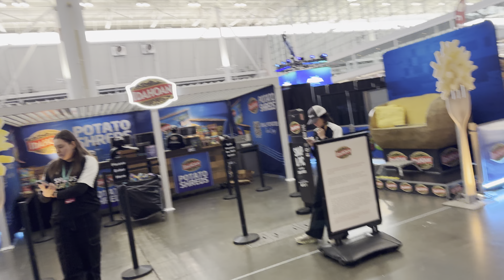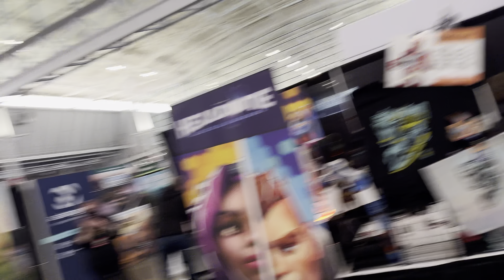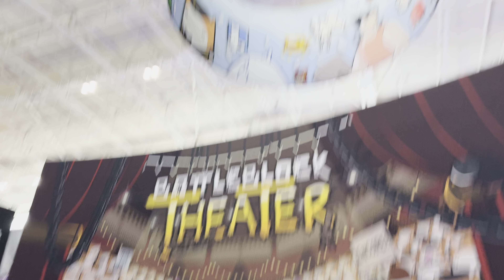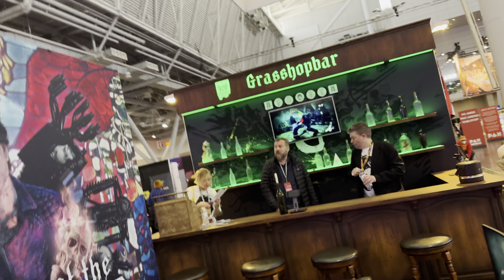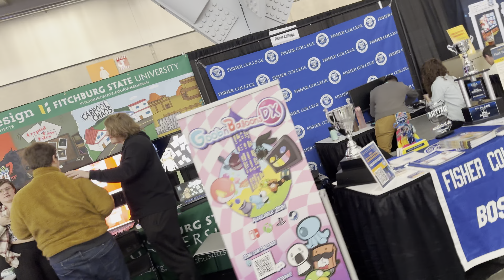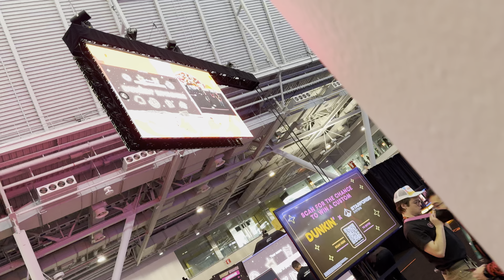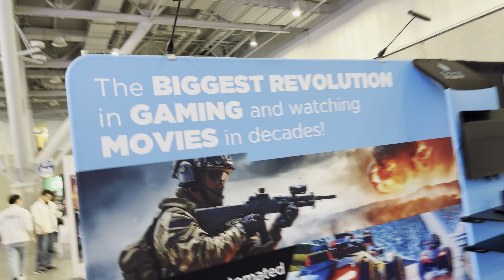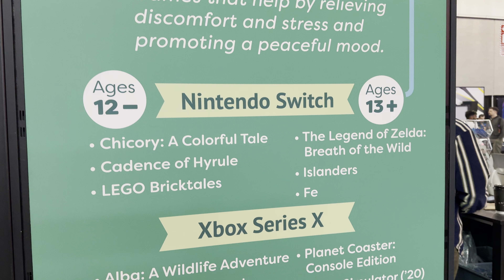a bit more early morning PAX East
doing my favorite thing... touring the convention floor before the show opens as usual